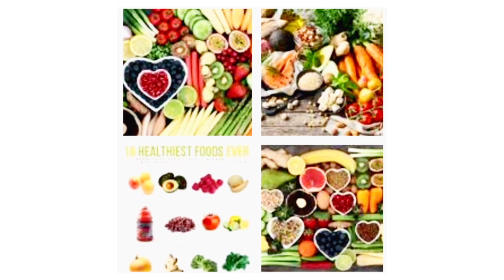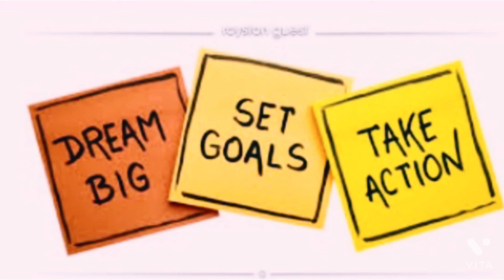தமிழில் : Online class STUDY tips in tamil / Diy Paradise tamil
தமிழில் : ஆன்லைன் கிளாஸ் study டிப்ஸ் in தமிழ் / Diy paradise தமிழ்